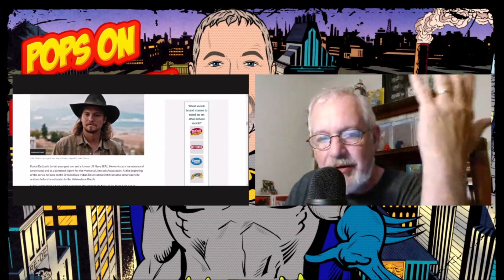So, I Finally Watched Yellowstone....HOT TAKE?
Pops discusses YELLOWSTONE

Did it live up to the hype? Is it as good as everyone says or is it undersold? Who are his favorite characters? What is the Best and Worst elements of the show?

Send POPS STUFF:
POPS